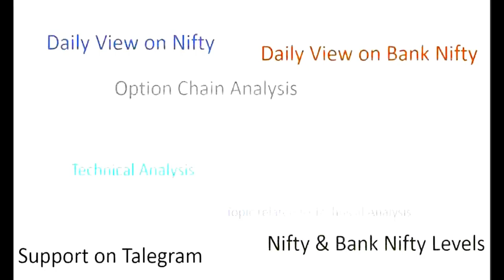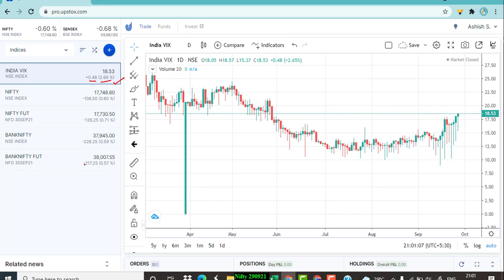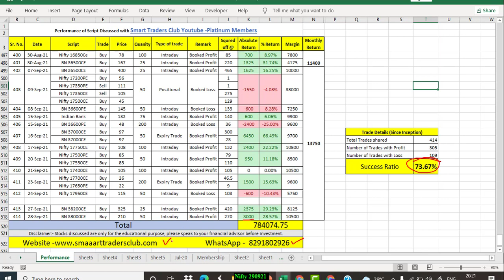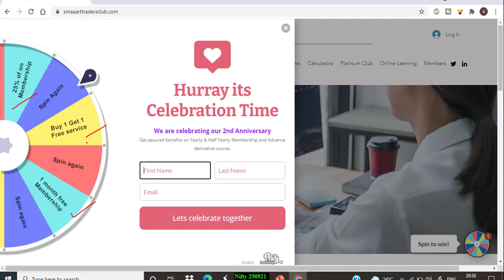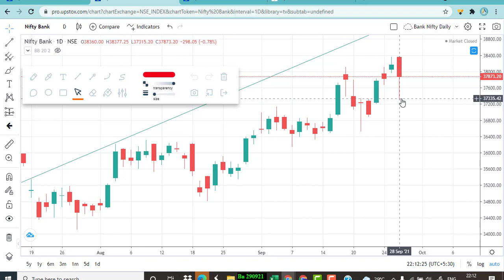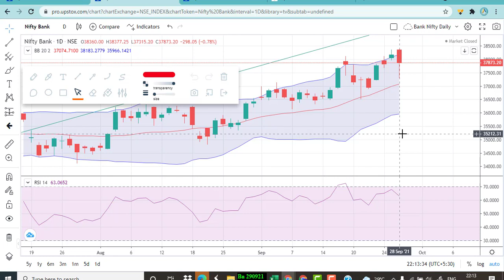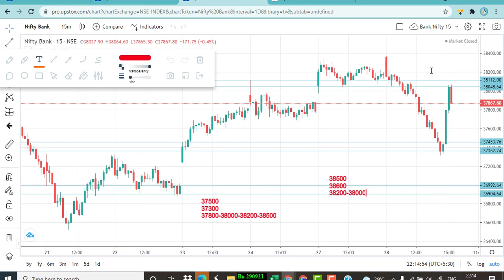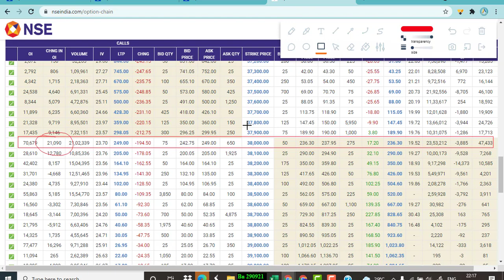Bank Nifty view for tomorrow 29th Sep 21with Levels, Option Chain & Technical Analysis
Talegram – @SuperbShares
In This Video You will find Out the Bank Nifty and Bank Nifty Important Intraday Trading Levels for tomorrow 27th Sep 212020 Thursday.
Bank Nifty and Bank Nifty Outlook for 27th Sep 21
Bank Nifty analysis 27th Sep 21
intraday trading setup for tomorrow 27th Sep 21
Bank Nifty options trading strategies 27th Sep 21
BANK BANK NIFTY ANALYSIS 27th Sep 21
Bank Nifty analysis 31st Feb’21
intraday trading
intraday
Bank Nifty technical analysis
bankBank Nifty